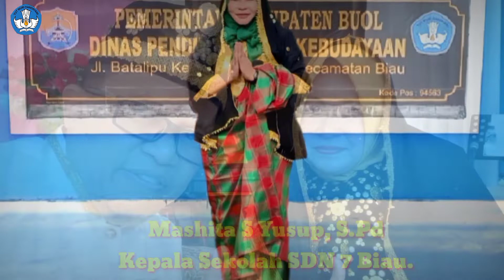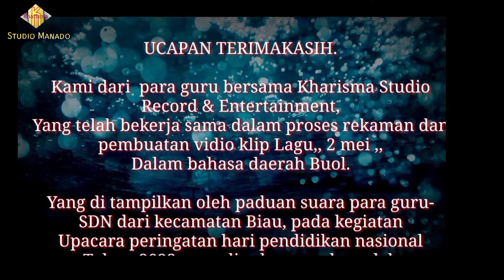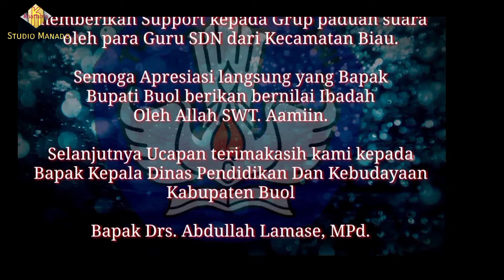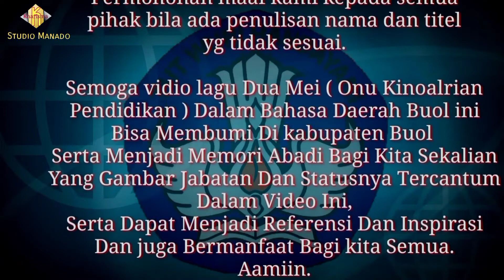Momen Memperingati Hari Pendidikan Nasional. Dinas Pendidikan Kabupaten Buol. Sulawesi Tengah.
Perayaan Hari Pendidikan Nasional Pada Tgl 2 Mei,Yang Di Selanggarakan Di Halaman Kantor Dinas Pendidikan Dan Kebudayaan Kabupaten Buol Sulawesi Tengah.